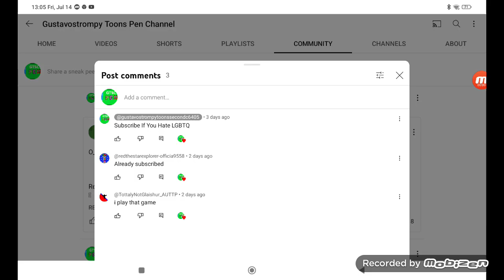Good (2353 Video)